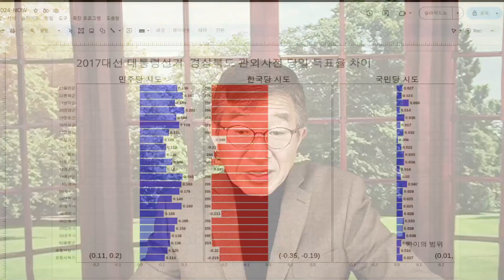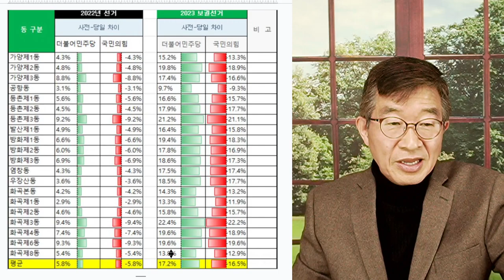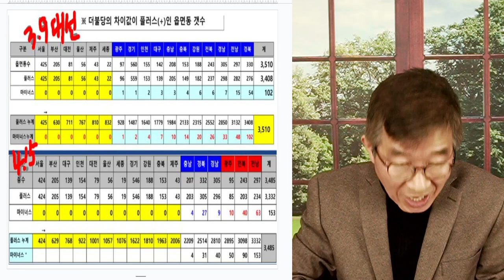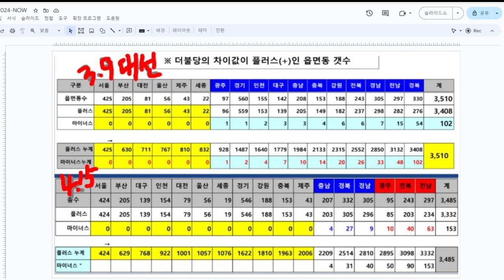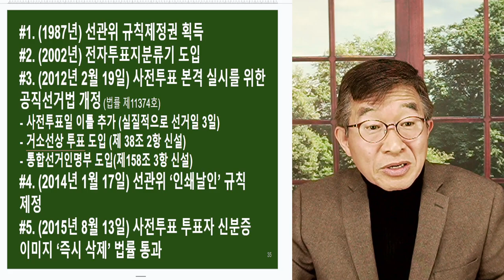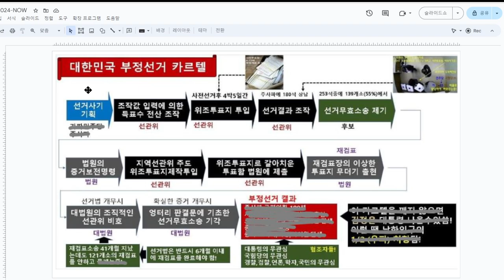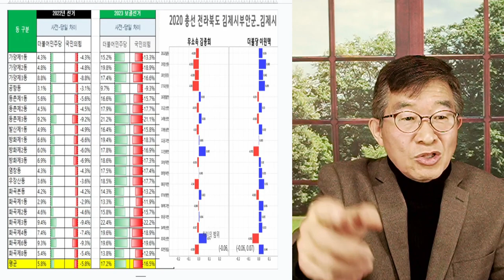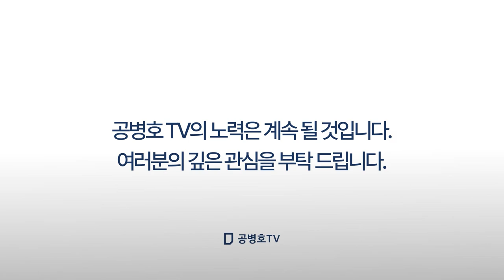선관위, 10년 천하 / 권력 제조기술[공병호TV]